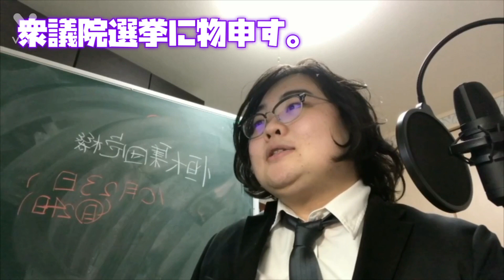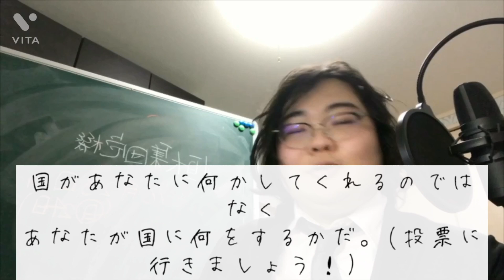衆議院議員選挙について。